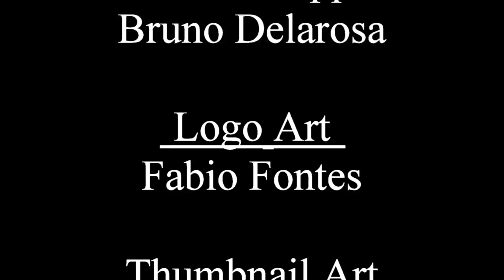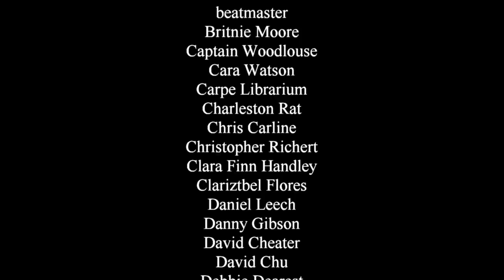Overdue Doctor Who: The Doctor, the Widow and the Wardrobe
Off we go to a magical world for a Christmas special about... melting down a forest? Yeah this one is a tad odd.